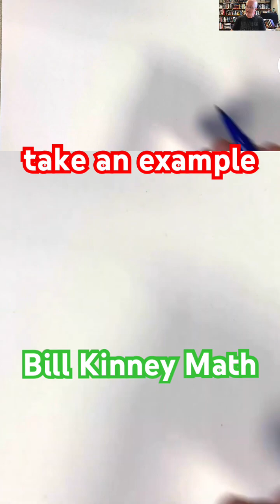Comple@billkinneymath/videos/short@billkinneymath/videos/shortx Numbers Made Simple (and Beautiful)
Complex Analysis is such a beautiful subject! Learn how to understand what complex numbers are, both symbolically and visually.

📖 Visual Complex Analysis, by Tristan Needham